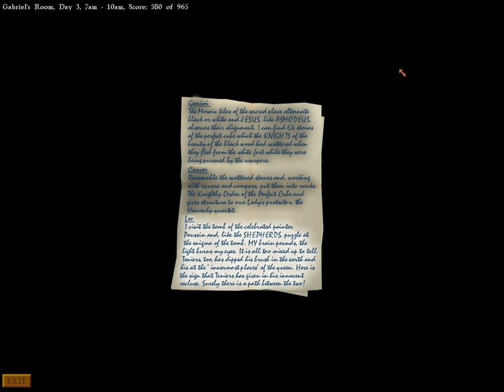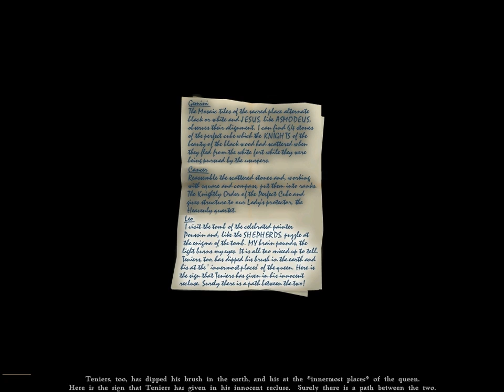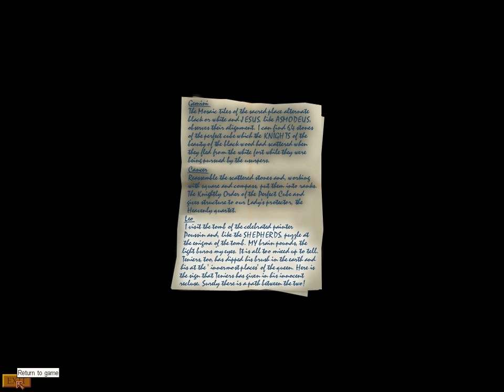Let's Play Gabriel Knight 3 - part 34 - Awkward awakening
Grace tries to ignore what's happened by, you guessed it, focusing on Le Serpent Rouge.